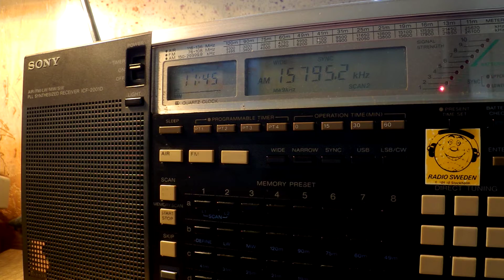06 10 2016 World Wide Christian Radio WWCR 1 in English to WeEu 1145 on 15795 Nashville